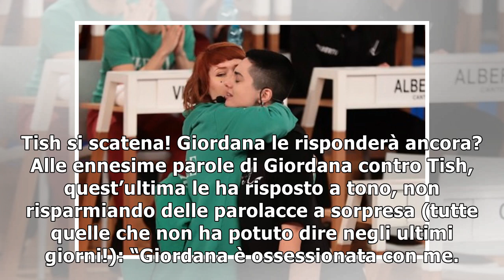Amici 18, Tish furiosa con Giordana: “Vai a casa!” (con parolaccia finale)